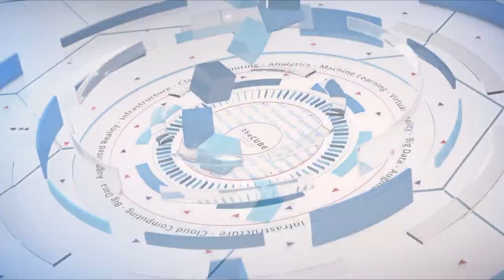Ashley Gorakhpurwalla, Dell EMC | Dell Technologies World 2019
Ashley Gorakhpurwalla, President & GM, Server and Infrastructure Systems, Dell EMC, sits down with Dave Vellante & Stu Miniman at Dell Technologies World 2019 in Las Vegas, NV.

PowerEdge server line continues to show growth in its third decade for Dell EMC

Launched in 1994, when Bill Clinton was serving his first term as president, Dell EMC’s PowerEdge server line continues to be an important mainstay of the company’s business.

PowerEdge keeps on ticking along. Although the company doesn’t break out specific PowerEdge financial results, servers and networking is a $20-billion business growing at 28% year-over-year, according to Ashley Gorakhpurwalla (pictured), president and general manager of server and infrastructure systems at Dell EMC.

“We are operating from the smallest customer, you need one, all the way up to customers who need a million servers,” Gorakhpurwalla said. “We’re able to operate in a consistent PowerEdge tenet across all of that space.”

Gorakhpurwalla spoke with Stu Miniman (@stu) and Dave Vellante (@dvellante), co-hosts of theCUBE, SiliconANGLE Media’s mobile livestreaming studio, during the Dell Tech World event in Las Vegas. They discussed recent enhancements to the server line, how data demands will change future architectures, and Dell EMC’s approach to delivering for customers (see the full interview with transcript here). (* Disclosure below.)

Support for new Intel CPUs
Earlier in April, Dell EMC announced a refresh of its PowerEdge server line to support new Intel Corp. central processing units. “We launched Cascade Lake with Intel bringing Optane into server class memory,” Gorakhpurwalla said. “The industry has been waiting for it, and we’re ready to deliver now.”

That Dell EMC continues to enhance PowerEdge speaks to an important shift taking place in how server architectures will be optimized moving forward. Gorakhpurwalla is certainly mindful of this as his company considers future enhancements.

“I think most of the architectures that we develop today are highly optimized for bringing data into a processor, calculating and storing,” Gorakhpurwalla explained. “We’re not necessarily bringing the data, describing the rules, called software, and then getting the answers anymore. We kind of know the answers already, we want it to calculate rules for us, and that’s the output.”

As it powers through a third decade, Dell EMC’s approach to what its server business can deliver for customers has remained consistent.

“Our standard is if you do business with us, we want you to win in your segment,” Gorakhpurwalla said. “We want you to transform faster than your competition. We think we can do that for people.”

Watch the complete video interview below, and be sure to check out more of SiliconANGLE’s and theCUBE’s coverage of the Dell Tech World 2019 event. (*Disclosure: Dell Technologies Inc. sponsored this segment of theCUBE. Neither Dell nor other sponsors have editorial control over content on theCUBE or SiliconANGLE.)